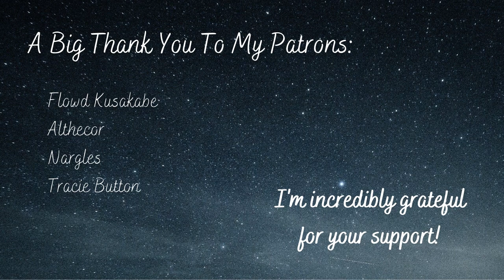Your Girlfriend Introduces You To Pet Play [Shy] [Kitten Play] [F4A] [Girlfriend ASMR Roleplay]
After a long day of overthinking, I share with you one of my methods of calming down. I'm quite embarrassed, please don't be weirded out..

Flowd Kusakabe
Althecor
Nargles
Tracie Button